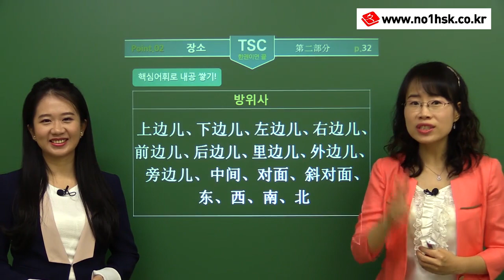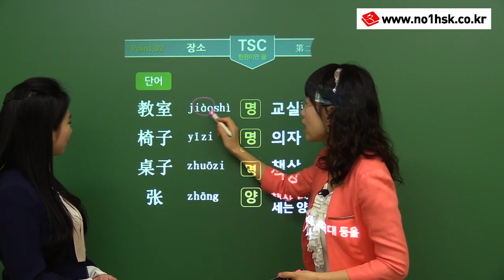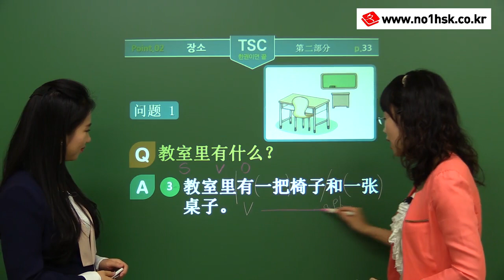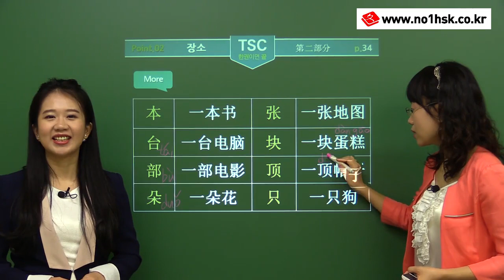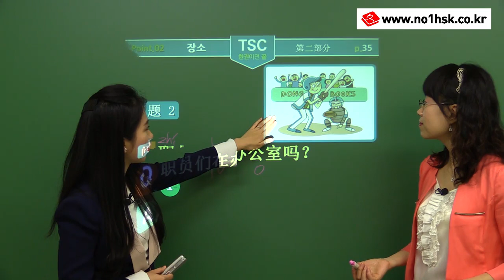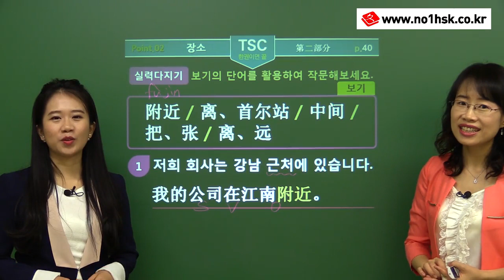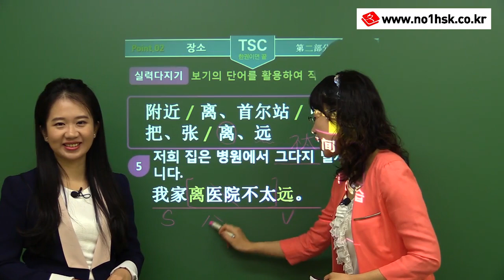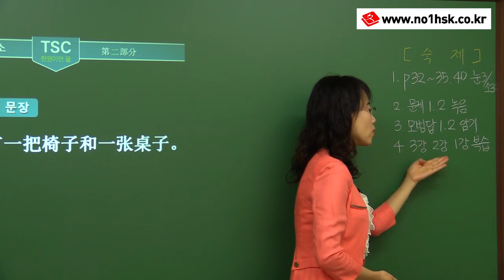[비즈니스중국어] TSC 한권이면 끝_ 제 2부분(장소) 1편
핵심 어휘로 내공 팍팍!
- 주제별로 알아두면 좋을 핵심어휘로 내공 쌓기 학습

방대한 기출문제 수록
- 문제은행 형식으로 출제되는 TSC 기출문제로 최신 경향을 파악하고 모범답안으로 최종 마무리!

TSC 유형별 완벽 분석
- 국내 유일의 TSC 기출문제 종합서 [TSC한 권이면 끝]을 모두 학습 후 모의고사로 실력을 테스트